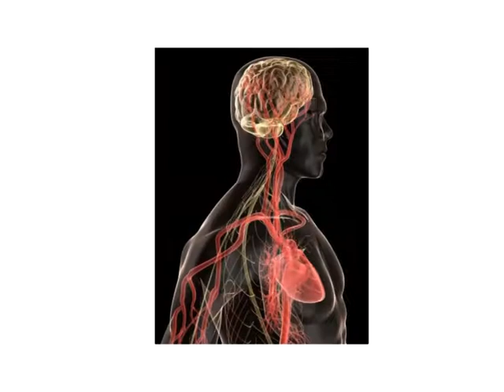KrobKrueng 202/1 โรคความดัน...ต้นเหตุของอาการป่วย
โรคความดัน...ต้นเหตุของอาการป่วย โดย นพ.จักรพงศ์ ไพบูลย์/ภญ.พนิดา บริสุทธิ์